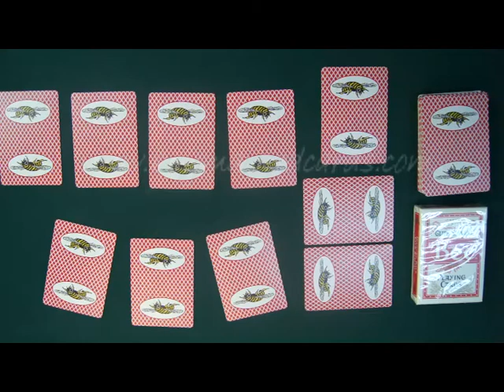Plastik Spielkarten--Bee(With Picture)--Zaubertrick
Wenn Sie markierten Karten kaufen wollen oder dringend wissen, wo gezinkten Karten verkaufen, kann Ihnen helfen, die besten unsichtbar markiert Karten, auch können Sie viele Poker-Produkte wie leuchtende markiert zu sehen Karten, Infrarot Kontaktlinsen, unsichtbare Tinte, helle Sonnenbrillen und so weiter. Diese Poker-Geräte können Sie von Poker-Betrug zu schützen.
SKYPE: luminouscards, die besten Poker-Produkte Lieferanten.